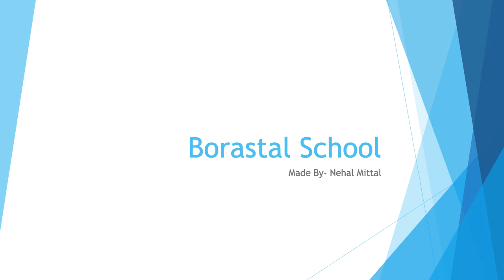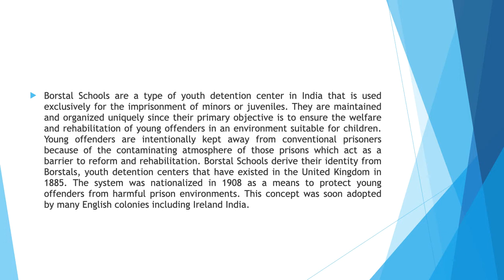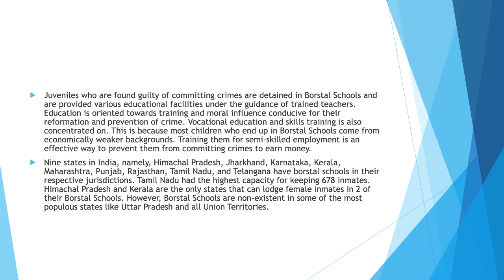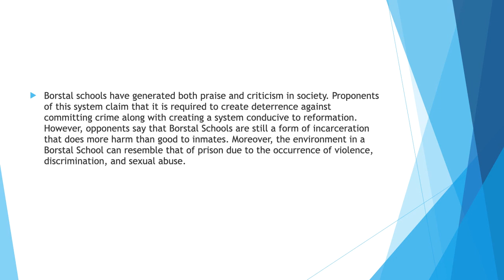CRIMINOLOGY PENOLOGY- Borastal School